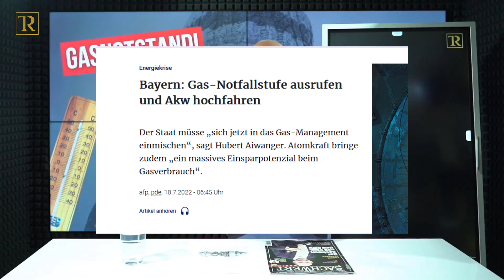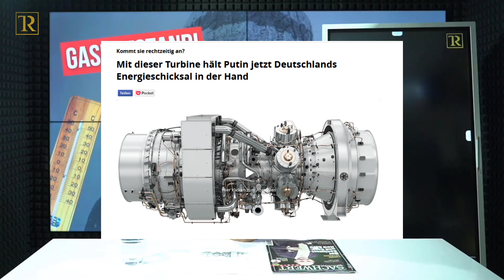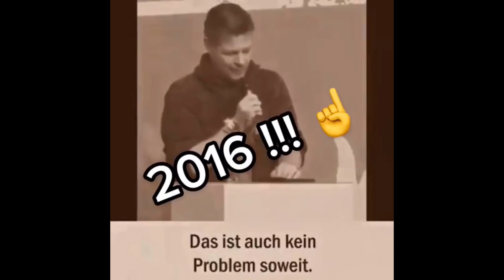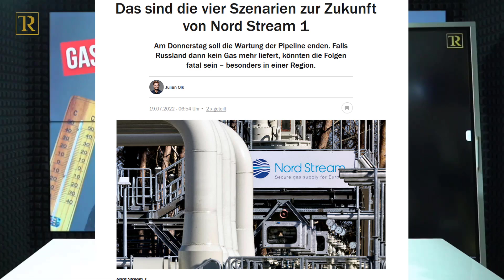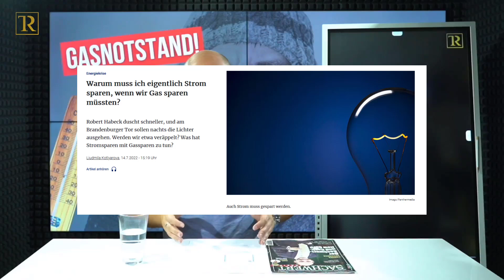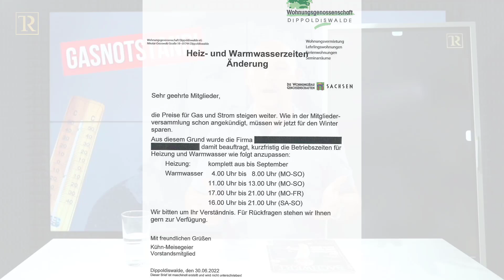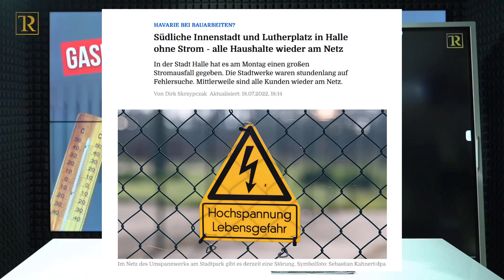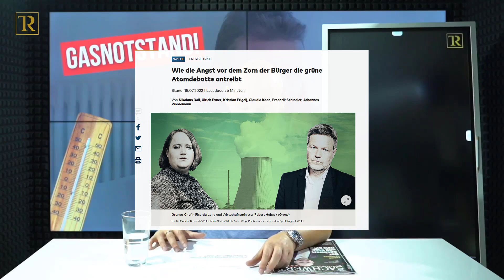Gasnotstand in Deutschland - wie die Politik uns vernichten will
Was aktuell in den Medien vor sich geht, hätte sich in Deutschland niemals jemand vorstellen können.

Die Regierung spricht davon, dass sie jedem Bürger vorschreiben kann, wie viel Strom er verbrauchen darf, wie viel Warmwasser fließen darf und von wann bis wann die Heizung eingeschaltet werden kann.

Sind das realistische Szenarien oder übertreibt die Regierung nur und in Wirklichkeit kommt alles ganz anders?

Schau Dir mein Video dazu an und Du bekommst eine Antwort auf all diese Fragen und erfährst, wie Du Dich für jedes mögliche Szenario optimal vorbereiten kannst.

Quellen:

1. Ist Habeck der neue Lauterbach? Der Minister bestätigt, dass er uns zwingen kann, Gas zu sparen - 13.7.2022

2. Viele deutsche Gas-Speicher kaum gefüllt - 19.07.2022

3. Bayern: Gas-Notfallstufe ausrufen und Akw hochfahren - 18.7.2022

5. Mit dieser Turbine hält Putin jetzt Deutschlands Energieschicksal in der Hand - 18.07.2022

7. Das sind die vier Szenarien zur Zukunft von Nord Stream 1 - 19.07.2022

9. Warum muss ich eigentlich Strom sparen, wenn wir Gas sparen müssten? - 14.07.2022

10. AKW-Betreiber stellten Habeck neue Brennstäbe in Aussicht - 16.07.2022

11. Warmwasser nur noch stundenweise: Vermieter dreht 600 Wohnungen den Hahn zu - 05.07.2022

12. Warnung vor "riesigen Preissprüngen" - 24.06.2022

13. Stromausfall in Königsbrunn: Haushalte waren teils zwei Stunden vom Netz - 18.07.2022

14. Südliche Innenstadt und Lutherplatz in Halle ohne Strom - alle Haushalte wieder am Netz - 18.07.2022

15. Wie die Angst vor dem Zorn der Bürger die grüne Atomdebatte antreibt - 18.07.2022

16. Während Deutsche frieren sollen, prahlt Habeck: „Verdiene im Moment super viel Geld” - 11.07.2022

JETZT kostenfrei den 75 Minuten Videokurs für mehr Cashflow, Wohlstand und Reichtum sichern.